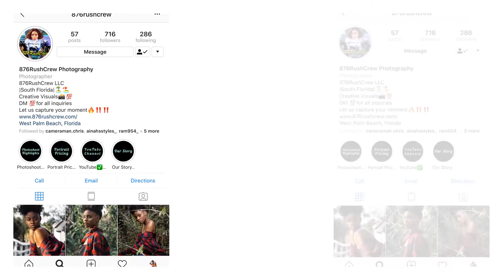PHOTOSHOOT WITH @876rushcrew !! |VLOG